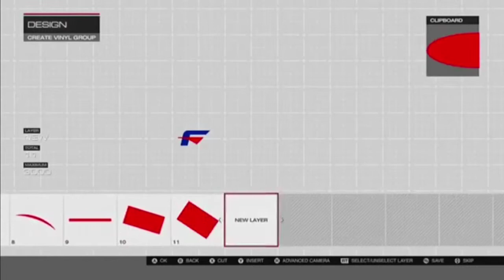Forza 5 Vinyl/Design Showcase (FALKEN TIRE) Logo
Song:Flux Pavillion-I Can't Stop
Follow Me On Xbox: RJR99
Check Out CMG TIME and RazziEdits